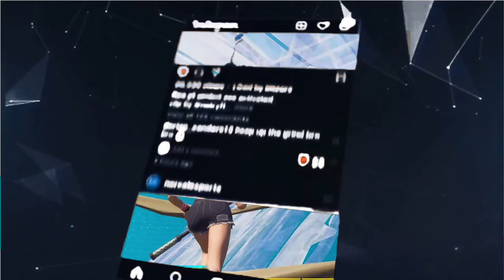Tampa🐐 (My Best fortnite montage)- Overedit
Cico P -- Tampa